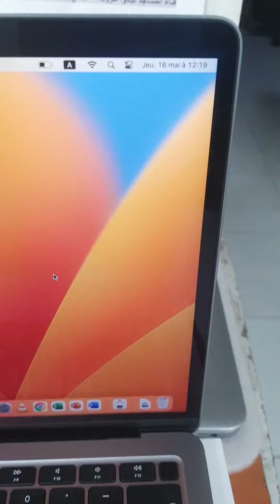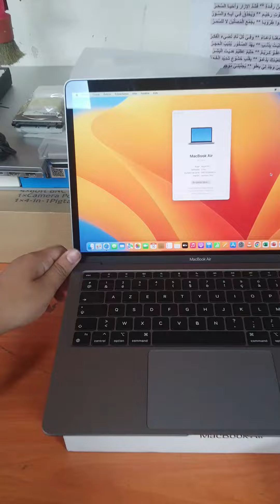macbook air m1